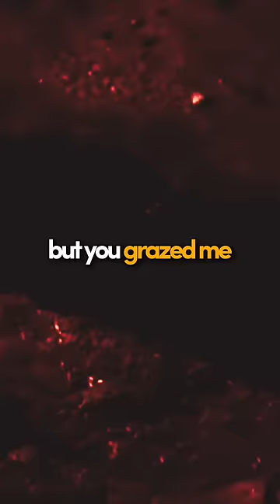Favorite Eminem Diss Track? 🤯🔥